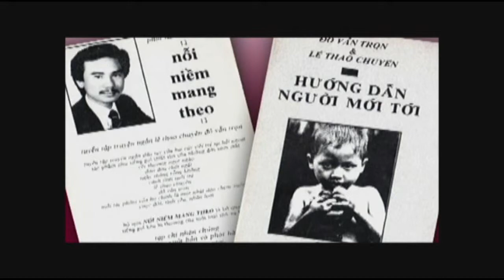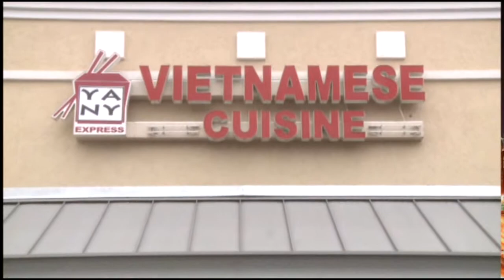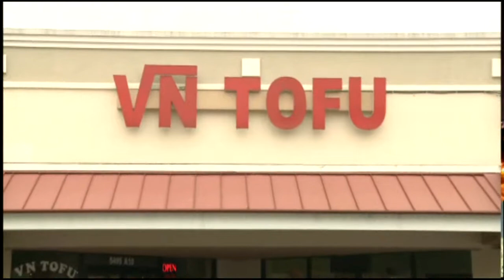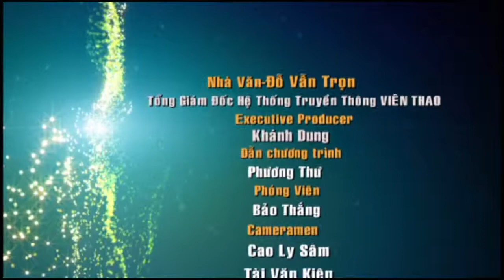Đỗ Vẫn Trọn in Atlanta - 04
Đỗ Vẫn Trọn in Atlanta,Do Van Tron,Do Van Tron in Atlanta, atlanta, nguoi viet atlanta